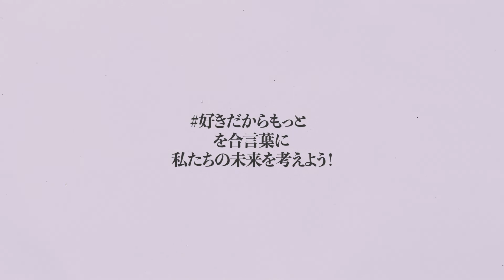【映画監督 濱口竜介】全ては作品に繋がる！ もっと人の話に耳を傾けたい｜ ELLE Japan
12月18日（土）、エルのサステナビリティ・プロジェクト「ELLE ACTIVE! for SDGs」が主催する配信イベント「ELLE ACTIVE! FESTIVAL 2021」が初開催。「ELLE ACTIVE! for SDGs」はあらゆる人をエンパワーし、より良い変化を共に創るELLEのプラットフォーム。好きだからもっと を合言葉に、一人ひとりの好きから、持続可能な未来のための情報とアクションを考えていきます。

好きだからもっと をつけてツイートしてね！これが好き、あれが好き。無くならないでほしい。だからこそ、もっと知りたい。もっと考えたい。"あなたが見たい変化に、あなたがなる"ために。

Movie Taiki Sugioka
Edit Yumi Kondo
Graphic Design Nudan Demir
Graphic Direction and Animation Nuran Demir